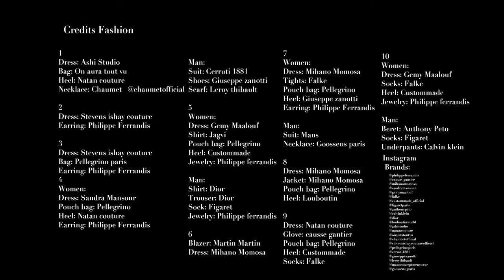Harper's Bazaar - Fashion story in Paris